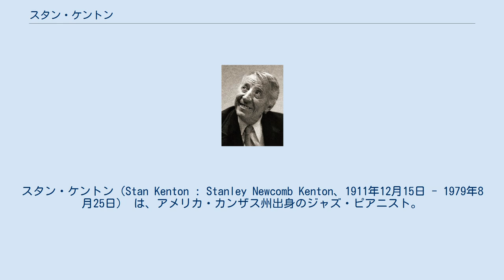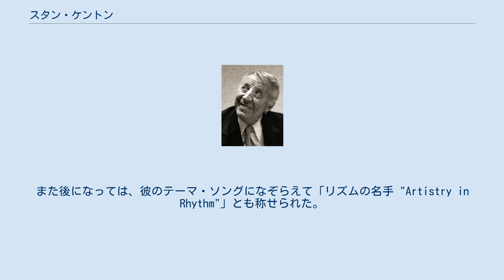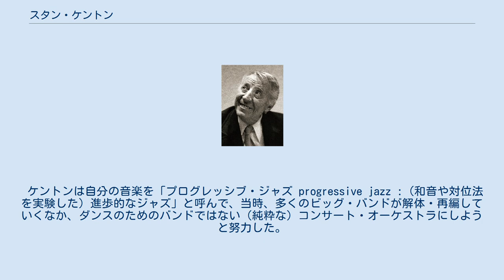スタン・ケントン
スタン・ケントン（Stan Kenton : Stanley Newcomb Kenton、1911年12月15日 - 1979年8月25日） は、アメリカ・カンザス州出身のジャズ・ピアニスト。
 自らのバンドを率い、作・編曲家として多くの作品を手がけ、アメリカン・ジャズの音楽シーンに変革と影響をもたらした。
バンドのメンバーからは多数の優れた才能を輩出し、ウディ・ハーマンとならびウエストコースト・ジャズの大きな潮流をつくった。
晩年には教育者としても後進の育成に努めた。
 カンザス州・ウィチタに生まれ、コロラドを経て、カリフォルニアに移り住む。
幼少時よりピアノを学び、10代後半にはすでにバンドについて各地を旅していた。
カリフォルニアではベル・ハイ・スクールに通い、1930年に卒業する（19歳）。
 ’30年代（彼の20代）には、同年代のヴィド・ムッソと一緒に、ダンス・バンドやハリウッドのスタジオで演奏したが、本望においては自らのバンドを率いることを目指していた。
1941年、30歳にして自身のオーケストラを組織し、初めてのレコーディングを果たす。
この頃にはまだ、とくに有名なメンバーの名はなかった（ベーシストのハワード・ラムゼイやトランペッターのチコ・アルヴァレス はずっと後からである）が、その年の夏には、カルフォルニア・バルボアビーチの社交ダンス・ホール「the Rendezvous Ballroom」の本当に真価のわかる聴衆の前で定期的に演奏した。
 しかし、彼のオーケストラは最初の成功のあと、ジミー・ランスフォードの人気のとばっちりを受け、少しばかりの困難に巻き込まれる。
デッカでの録音がそれほどヒットせず、ボブ・ホープのラジオ番組で出番が少なくなったのが災いして、挙句レス・ブラウンの楽団にずっと取って代わられるという顛末であった。
 1943年末、キャピトル・レコードとのポピュラーな録音盤『イーガー・ビーバー Eager Beaver』の契約によって、スタン・ケントン・オーケストラは認知度をあげ、少しずつ人気を取り戻していった。
’40年代半ば、ケントンのバンドとそのスタイルは「音の壁 "The Wall of Sound"」との呼び名で知られるようになっていた。
また後になっては、彼のテーマ・ソングになぞらえて「リズムの名手 "Artistry in Rhythm"」とも称せられた。
ケントンは、ライバルでもあるピアニストのアール・ハインズの影響も受けて、アレンジャー（編曲家）として、また忠実なサイドマンらへの創造的刺激として重要な存在となった。
そして、’40年代のウェスト・コーストのアンサンブルのなかでも高くその名を知られるまでに、自分の音楽を作り上げていった。
 ソロイストとしてアート・ペッパー、（短期間だが）スタン・ゲッツ、ブーツ・ムスーリ、そして歌手のアニタ・オデイらを擁して、終戦時の1945年までには徐々に陣容を拡大させていった。
ケントンのアイデアを発展させるべく、ピート・ルゴロがチーフ･アレンジャーとなり、ボブ・クーパーとヴィド・ムッソは極めて特徴的なテナー・スタイルを持ち出した。
ジューン・クリスティを新しい歌手として売り出し、彼女の『Tampico』や『Across the Alley from the Alamo』などのヒット作品は、ケントンのより大きな計画を実現するための財政的な潤いをもたらした。
また、バンド・メンバーのコーラスを前面に出して、ポピュラーな主題歌が録音され、ジーン・ティアニー主演の映画『ローラ殺人事件』はヒットした。
 ケントンは自分の音楽を「プログレッシブ・ジャズ progressive jazz :（和音や対位法を実験した）進歩的なジャズ」と呼んで、当時、多くのビッグ・バンドが解体・再編していくなか、ダンスのためのバンドではない（純粋な）コンサート・オーケストラにしようと努力した。